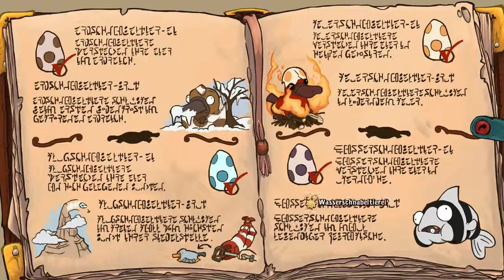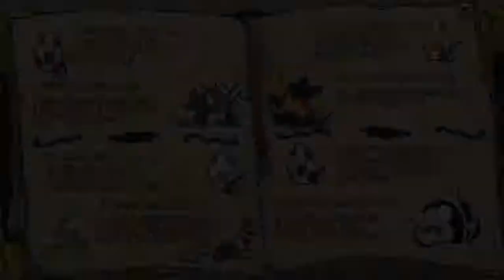Chaos auf Deponia Reloaded #006 Zombiefische und Gartenzwerge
Chaos auf Deponia Let's Play von DoschLP

Chaos auf Deponia auf Steam

Entwickelt von Daedalic Entertainment